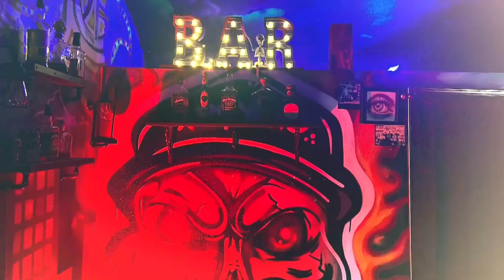Rio Seco AG & Supply Part 2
Riosecoag.com